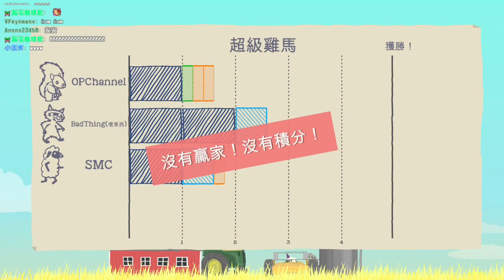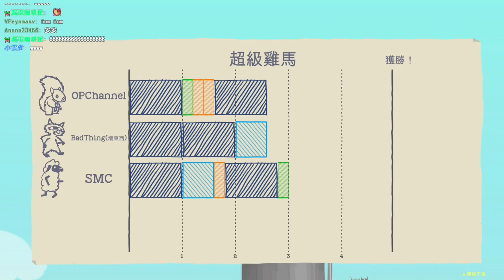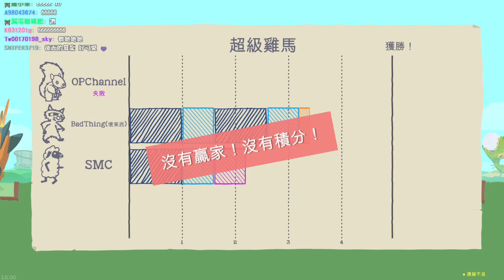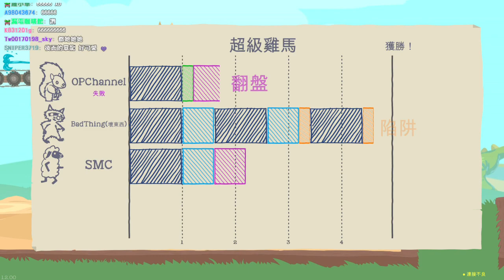江小Mの實況【超級雞馬#7】：新關卡金字塔！feat.老皮、老壞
又是一款可以賣朋友的遊戲！到底誰會是最賣的呢XDDD
【羊：小M】 【 雞：老皮】 【 浣熊：壞東西】

不過來亂的請你自行離開，我偶爾可能也許會問你怎麼了？